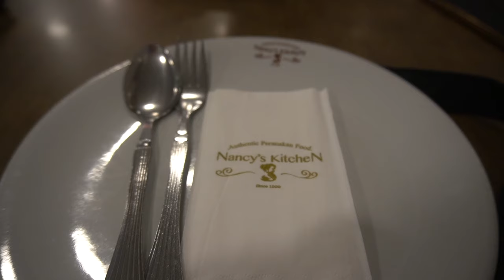Our First Time Trying Nonya Cuisine in Melaka, Malaysia : vlog 7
daily vlog 007 - today we headed to Nancy's Kitchen Melaka, to try out their famous Nonya dishes!

- Hey! If you're new here,  Harry and I left our home in the UK in January 2023. We have since been on a journey to creating our own sense of freedom through working online + exploring the world. We hope our videos can shed some light onto what this looks like, how it is to live in other countries, the positives and negatives, and provide some inspiration along the way :)

✈️ our favourite way to book any transportation / trips. Their customer service is second to none!

📸 Most footage is shot on our

💰 A very worth while bundle

⛔️ We don’t go in the sea without

🎥 Our staple for high quality footage

🧳 How I organise my suitcase

☀️ My favourite face suncream

timestamps :
00:00 intro
02:10 the gym
03:34 Nonya at Nancy's